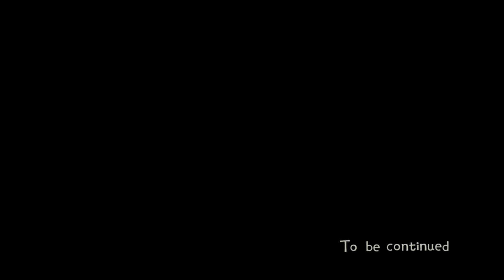Eastward | Episode 2 | Crowley Plays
Welcome to my playthough of Eastward. This will be 100% played on Twitch so why not come watch live? I hope you enjoy!